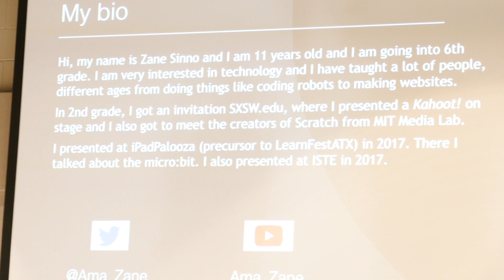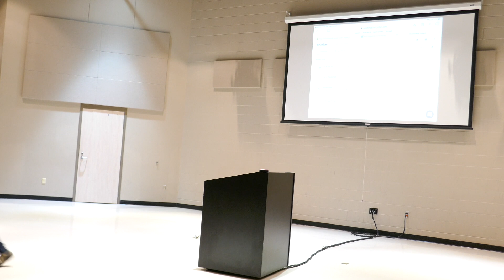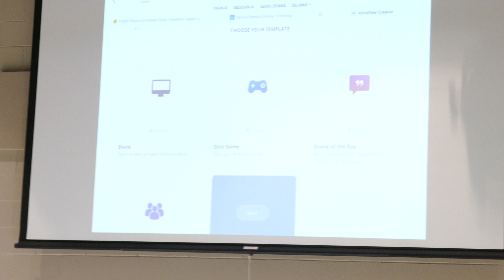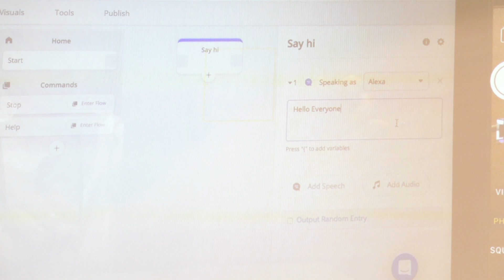LearnFestATX 2019 - Ready, Program Alexa, Run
LearnFestATX 2019 AI Programming with Alexa using VoiceFlow which is at voiceflow.com